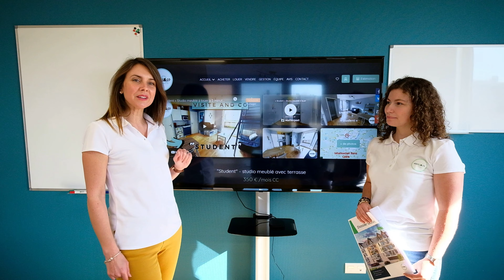« Adele » Appartement duplex à louer à Saint Remy sur Orne par Visite & Co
Vous souhaitez en savoir plus sur ce bien ?

Vous êtes propriétaire et envisagez de vendre votre bien immobilier ? Bénéficiez d'une estimation offerte Vous ne souhaitez pas vendre ? Découvrez notre service innovant de gestion locative

Visite and Co,ce sont 3 agences immobilières qui font de l'immobilier « autrement ». Nos agences sont implantées à Caen (14 000), à Thury Harcourt (14 220) et à Falaise (14 700). Nous avons également une équipe de 2 agents dédiés au secteur de Bayeux (14 400). En quoi Visite and co est différent des autres agences immobilières ? Tout notre concept est basé sur VOUS ! Vous donner accès à un maximum de services, mais aussi de contenus.

Retrouvez chaque semaine notre émission "La minute du propriétaire" pour répondre à toutes vos questions immobilières et vous donner des trucs et astuces Consultez également 100% de nos biens présentés en vidéos sur notre chaîne YouTube, en plus des visites virtuelles disponibles sur notre site internet.

- Pour nous suivre :
Rendez-vous sur notre page Facebook ou sur notre compte Instagram À très vite !